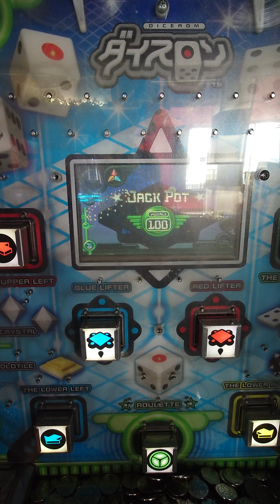ダイスロンプレイ-8JP獲得